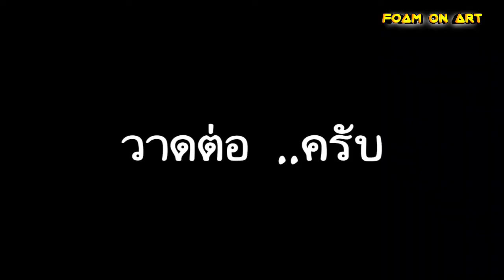วาดพญานาค นาคี บนเสื้อ ตัวเดียวในโลก |Diy เพ้นท์เสื้อ| Drawing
มาวาดรูป พญานาค  บนเสื้อ กันครับ  เพ้นท์เท่ๆสวยๆ